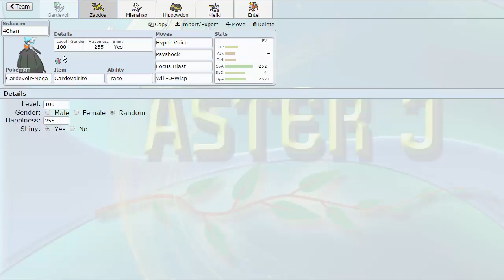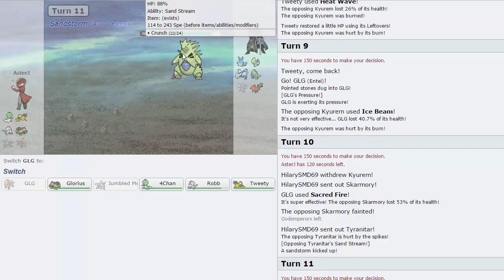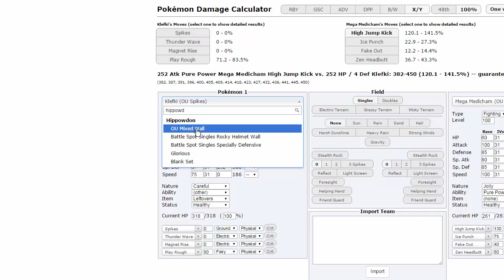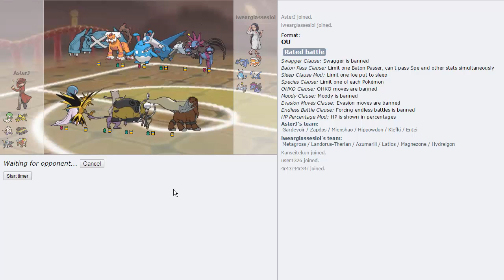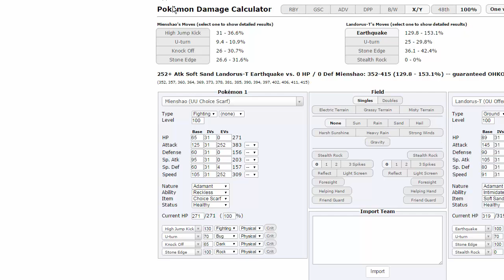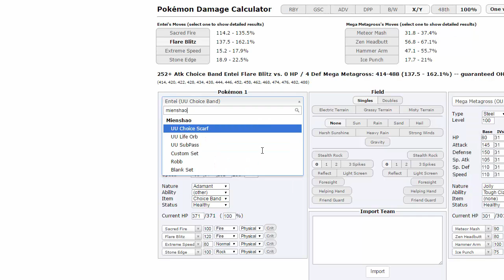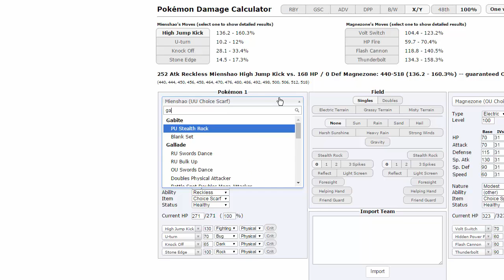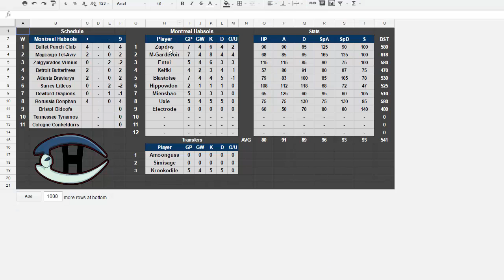GPC SQUAD! - Pokemon [ORAS] Showdown Live #86 w/ AsterJ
We have another Pokemon Showdown Live for you today, this time we're doing OU! To replace what would normally be a GPC weekly game, we're going to use a team inspired by our squad from that league :) enjoy guys!